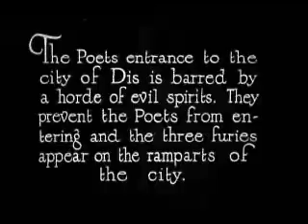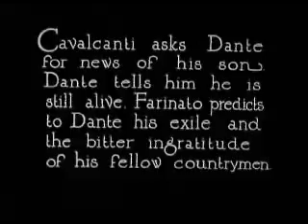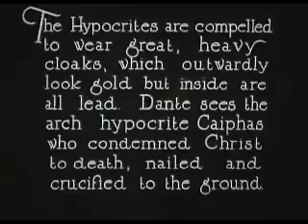Iced Earth Dante's Inferno Part One